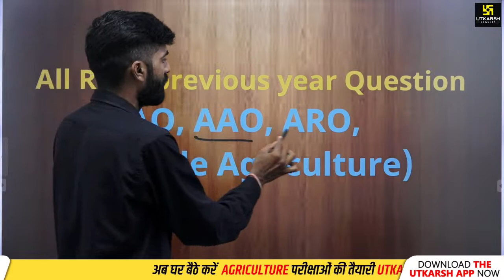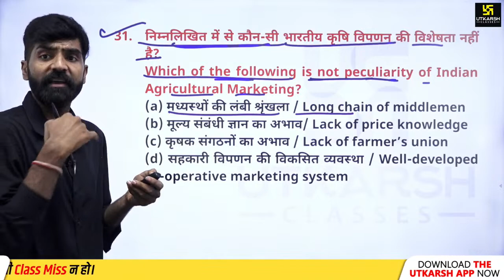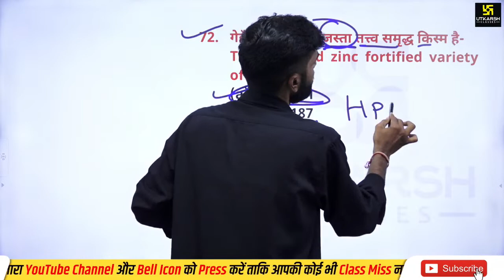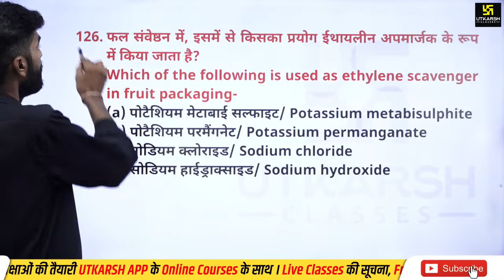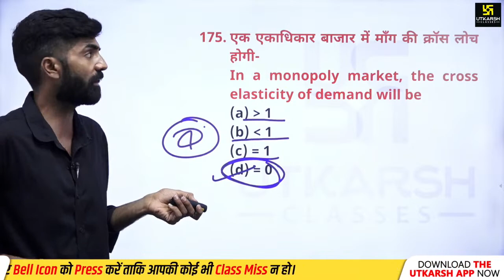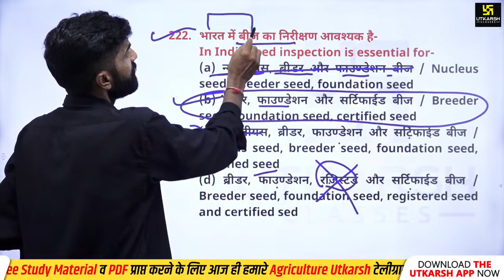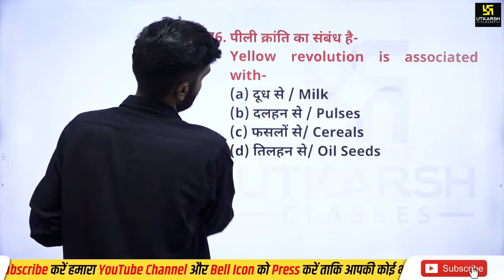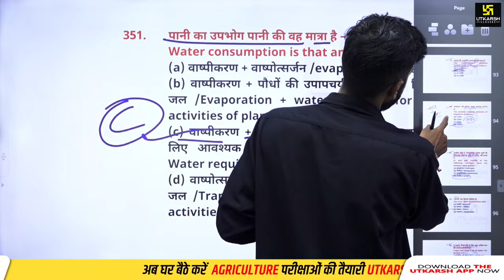RPSC FSO Previous Exam Paper Solution | FSO Exam Agriculture 2023 | Food Safety Officer Exam 2023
FSO परीक्षा की तैयारी कर रहें विद्यार्थियों के लिए Utkarsh Agriculture Classes लाया है विशेष क्लासेस, जिसमें Gyarsi Lal Sir द्वारा Agriculture विषय के महत्त्वपूर्ण Topics का महत्त्वपूर्ण प्रश्नों के माध्यम से आपको अध्ययन करवाया जा रहा हैं I जो कि आपके लिए अत्यंत उपयोगी सिद्ध होगा I तो इस Live को पूरा जरूर देखें और अपने दोस्तों को अधिक से अधिक शेयर अवश्य करें I